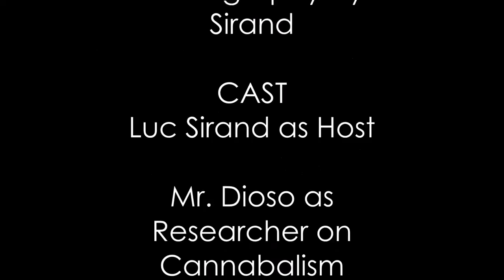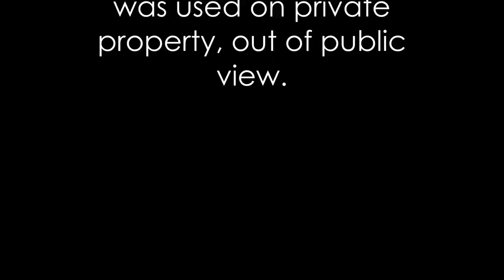In the Heart of the Sea: The Voyage of Pain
A short documentary on the tragedy of the whaleship Essex by Luc Sirand and featuring Mr.Dioso.

*The original intended use for this video was for a school project and presentation.